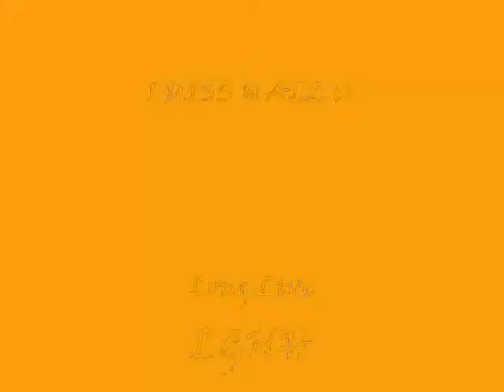LA GRANJA NATIONAL HIGH SCHOOL 2001 2006